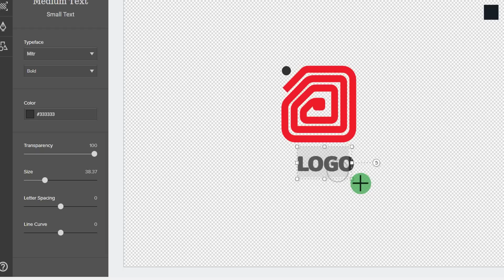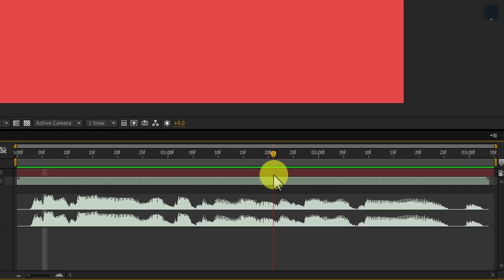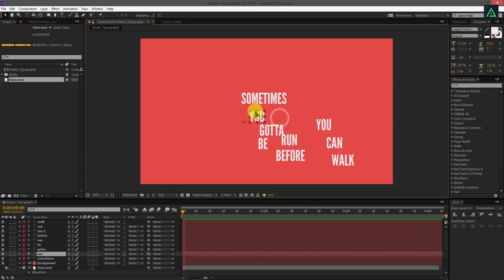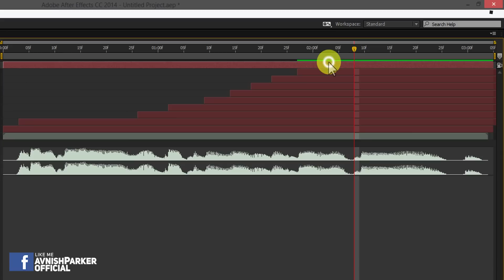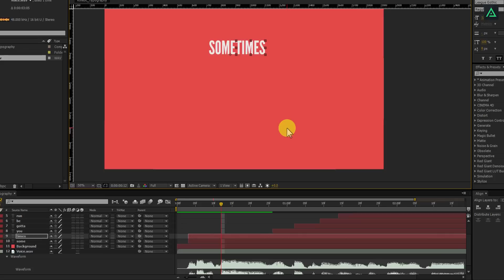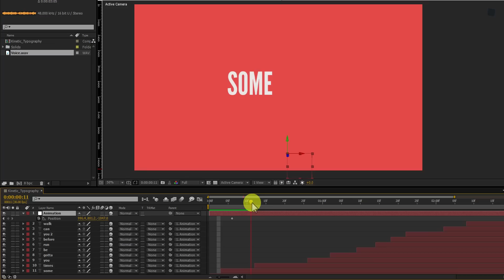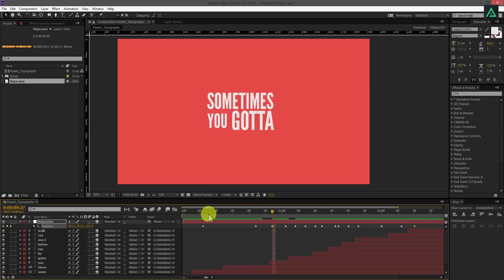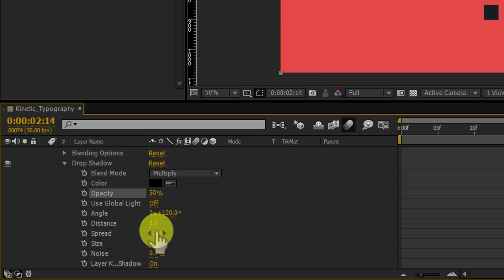Kinetic Typography In After Effects - After Effects Tutorial - No Plugins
Hey, Everyone, I am Back with my very cool and amazing After Effects Tutorial on How to make Kinetic Typography for beginners. This tutorial is the basic one, not the advance. You just need to understand the concept first for the Kinetic Typography, After that, you can build some nice looking animation.

• How to Make 3D Text in After Effects (No Third party plugin)

Background Music